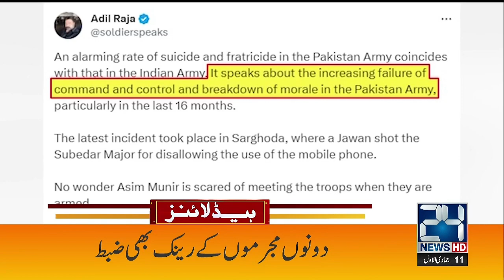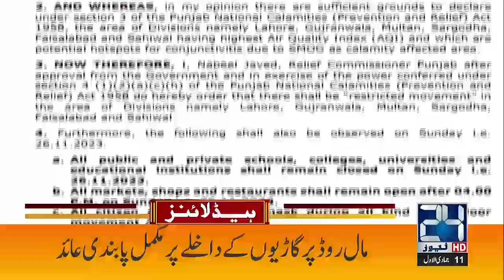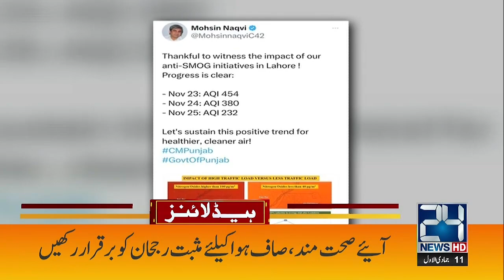Nawaz Sharif Blunt Statement | 4am News Headlines | 26 Nov 2023 | 24 News HD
24 News HD Is One Of The Leading News Channels Of Pakistan Bringing You The Latest Current Affairs From Pakistan And Around The World.  Live National Assembly ,Senate Session And Current Affairs.